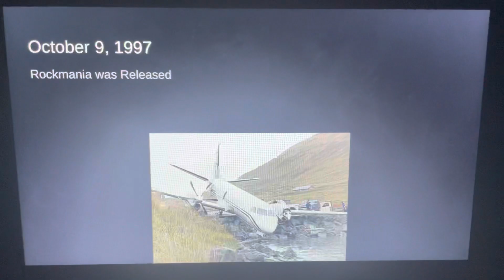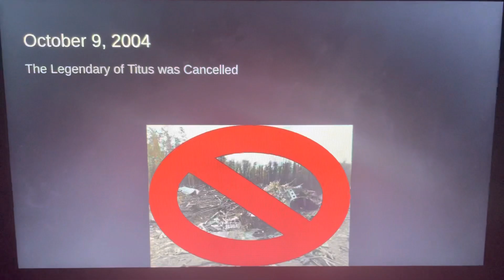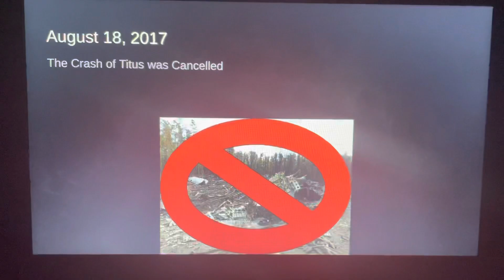CC History 1991-2021 Update!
The History of CC Today! Is You!